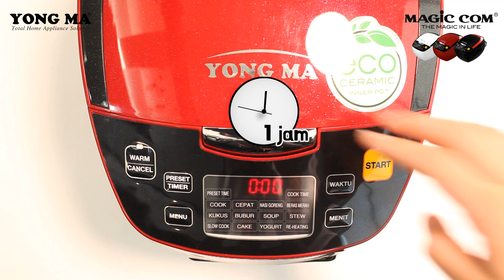Yong Ma YMC801 / SMC8017 - Cara Membuat Bubur Tuna Sayur Dengan Rice Cooker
• Rice Cooker
• Dapat digunakan memasak nasi, menghangatkan, dan mengukus
• Kapasitas 2 liter
• Bisa masak nasi goreng
• Pegangan pada innerpot
• Alarm
• Fungsi one-touch
• Fungsi resume saat terjadi mati listrik